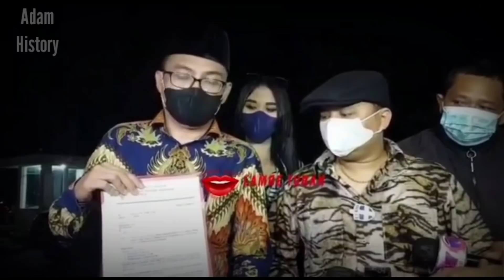Tuntutan 10 Tahun Penjara Untuk LESLAR ?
Menurut kalian laporan KPI terhadap Leslar seperti apa?